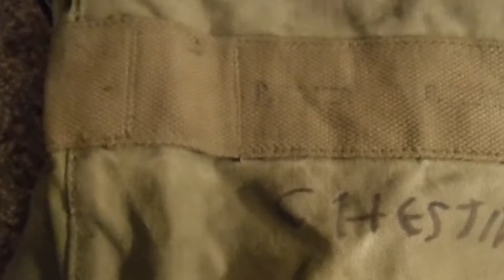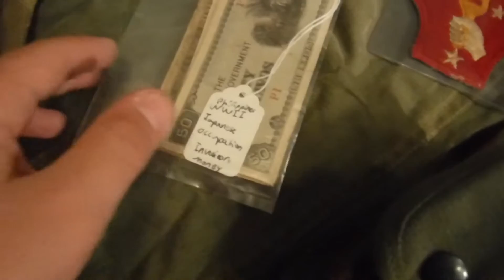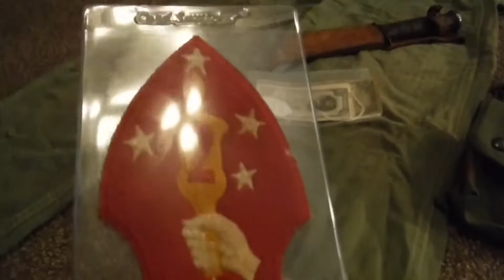WW2 USMC GEAR PART 1 (shoutout to Alex Jimenez)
This is the first part to several, and i hope you enjoyed this video!